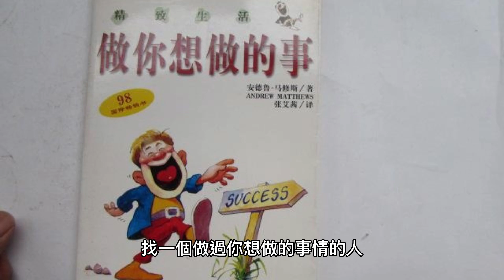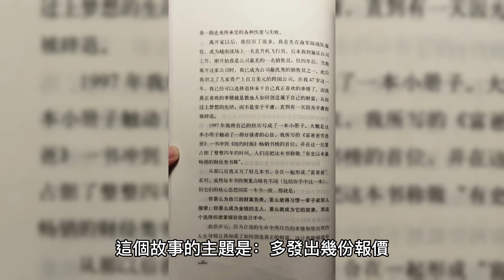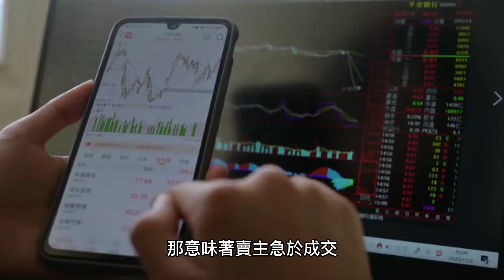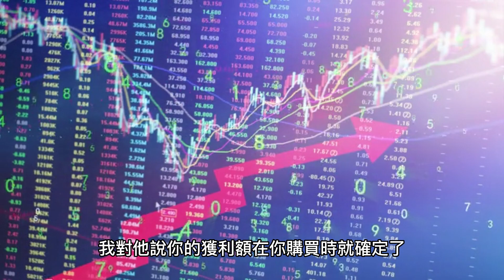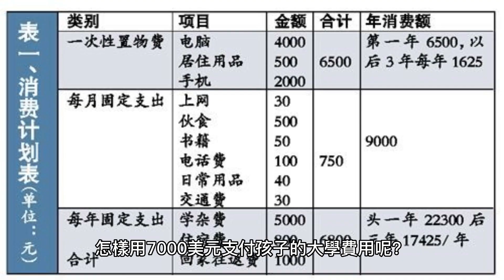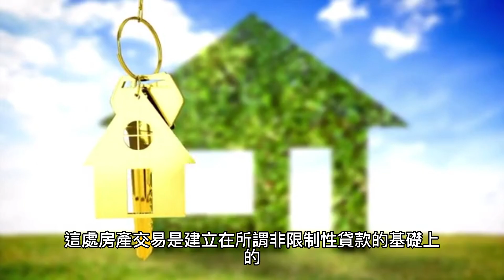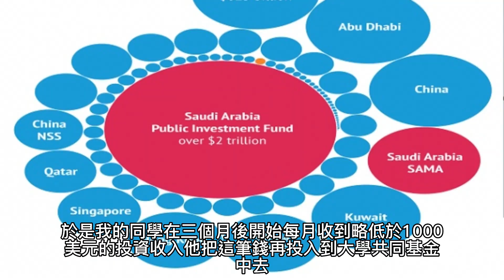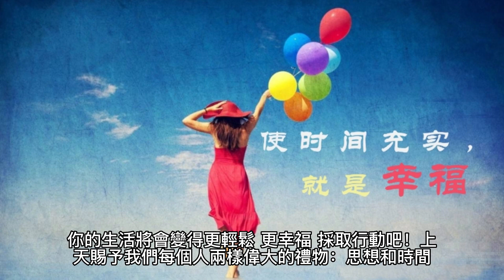富爸爸窮爸爸 2023年 第十章 韭菜讀書會